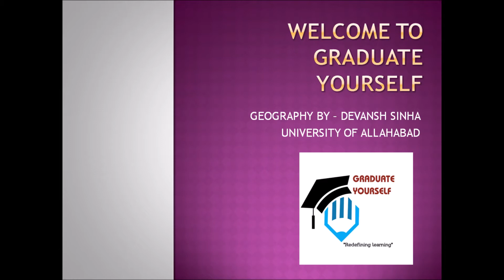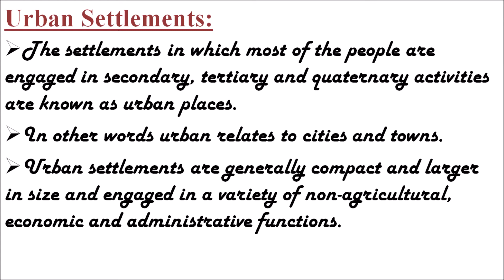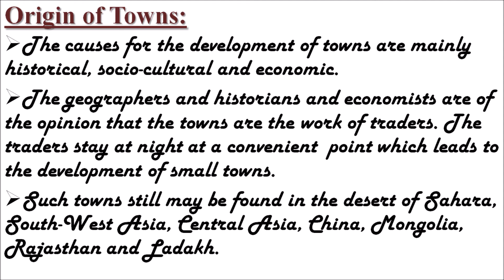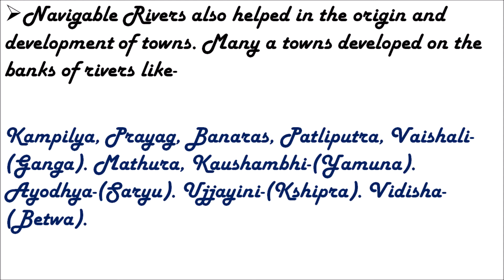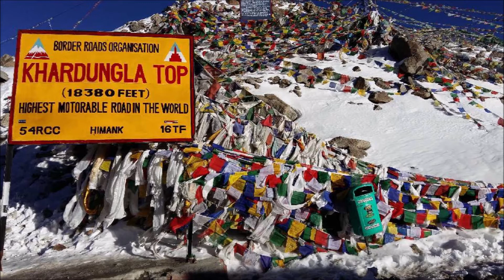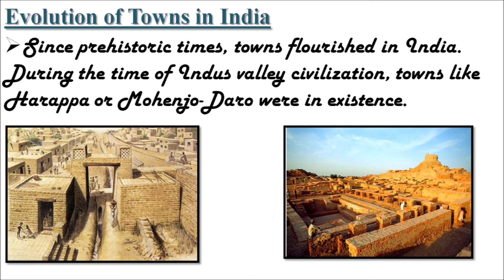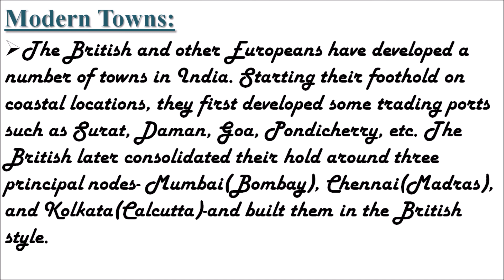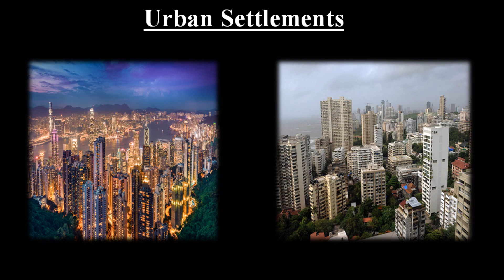Human Settlements[Urban Settlements] Part-3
This video deals with all the stuffs about urban settlements like what is urban settlements, origin of towns, and evolution of towns in India etc. Functional Classification of towns will be discussed in next part of the video.
Urban Settlements is an crucial topic in University exams as well as competitive exams such as public service commission exams point of view.
So guys, just watch it to discover various new facts and stuffs about urban settlements